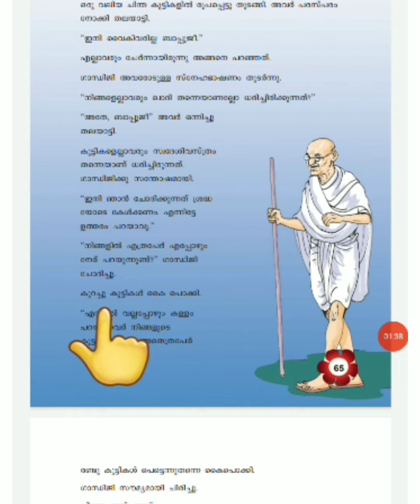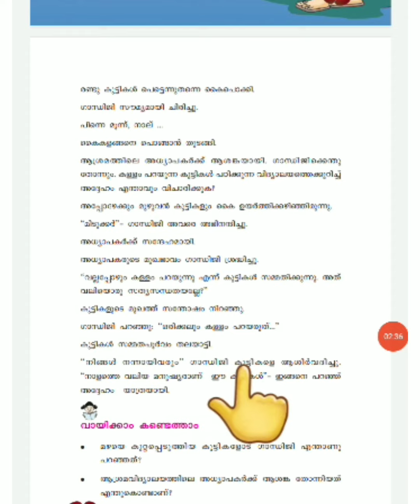std 3 malayalam വഴിവിളക്ക് ഗാന്ധിജിയുടെ സന്ദേശം